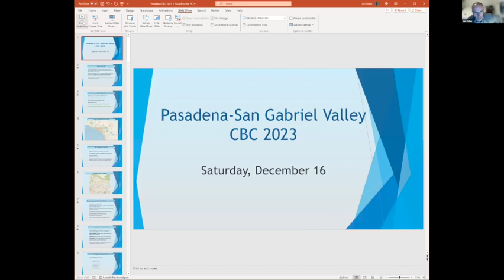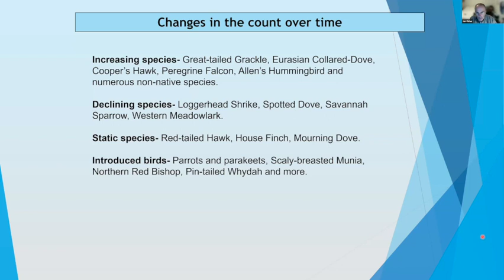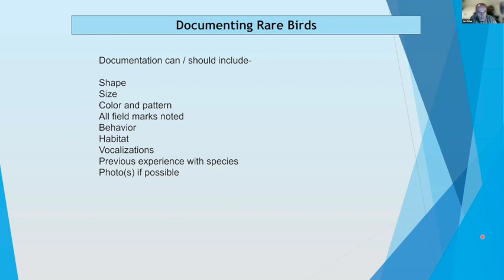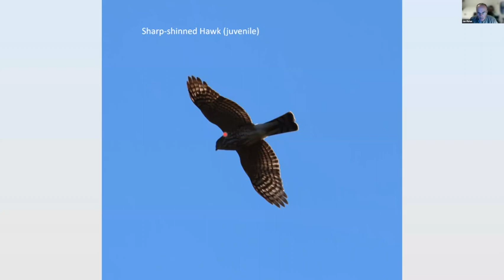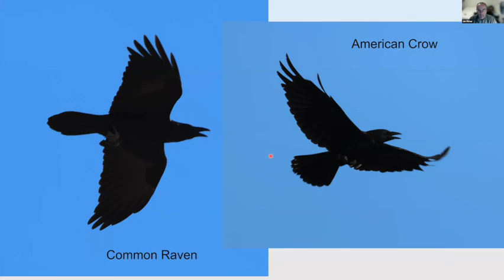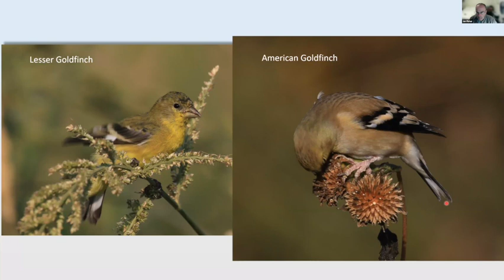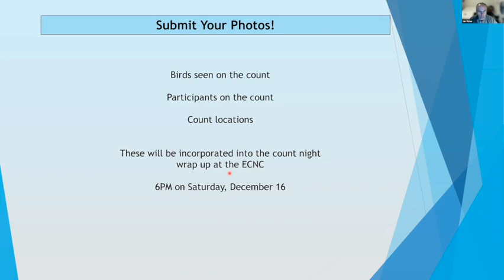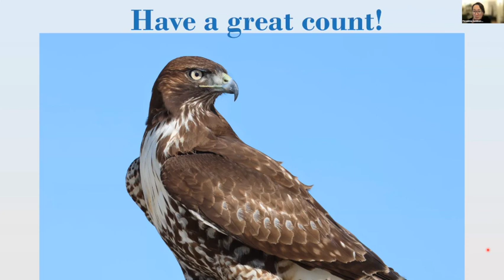Christmas Bird Count Orientation 2023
Join our Christmas Bird Count on 12/16/23 in San Gabriel Valley!